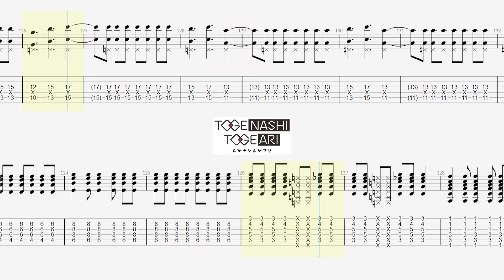【TABS】無知のち私(Muchi Nochi Watashi) / トゲナシトゲアリ(TOGENASHI TOGEARI)【Guitar Cover】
ガールズバンドクライよりトゲナシトゲアリの曲「無知のち私」のギターを弾いてみました。
Tuning : Standard
【ガールズバンドクライ(GIRLS BAND CRY)】